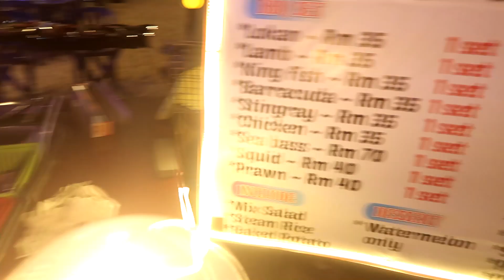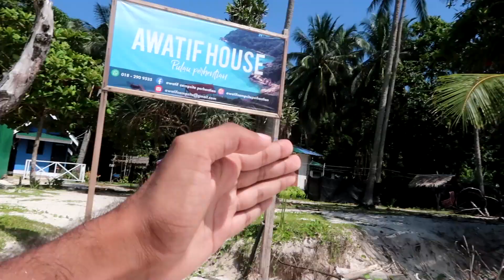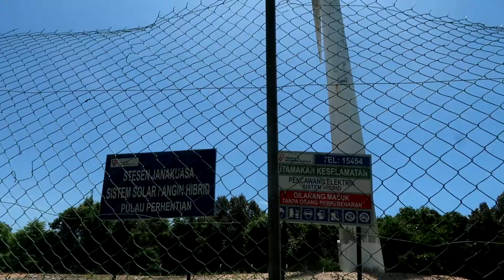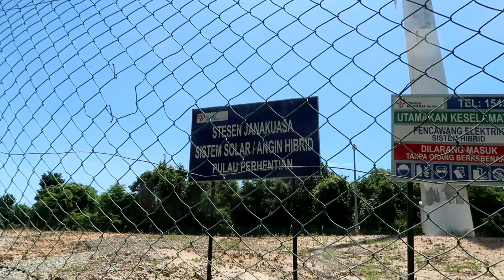this beach in MALAYSIA is so beautiful! - Pulau Perhentian Vlog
Took a 4 day trip to Pulau Perhentian in Malaysia! Never knew how beautiful this island is! We stayed in the long beach area and also manage to hike to look the windmills. Definitely a place to visit!